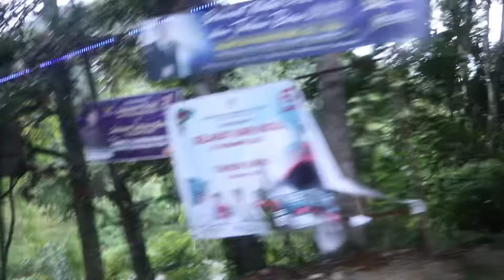Kayaking Lake Toba - Air Terjun Situmurun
Vlog kayak di danau toba, dari Balige menuju air Terjun Situmurun lake toba